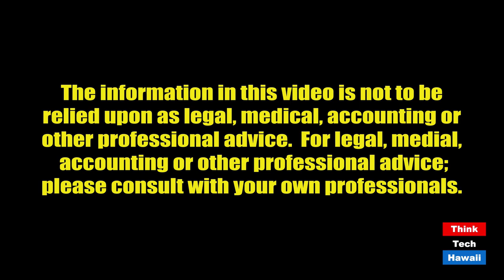Innovation during the pandemic (Condo Insider)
Interview with local business owners during the pandemic.  The host for this episode is Cheryl Franklin.  The guest for this episode is Mano Nguyen.

Global supply and demand. Personal protective equipment. Social distancing. Zoom board meeting minutes. Working smarter and more efficiently with technology.